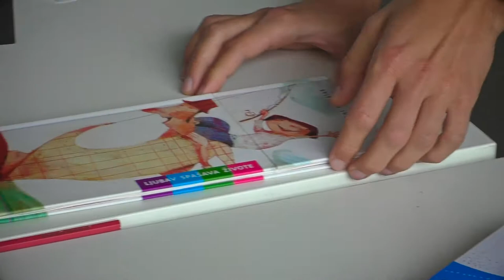Детская летняя студия «Растём с книгой»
Запись детской летней студии "Растём с книгой", которая проходила 24 июля.
Дети вместе читали, рисовали, смотрели мультфильмы, узнавали, кто такие славяне и почему мы так себя называем.